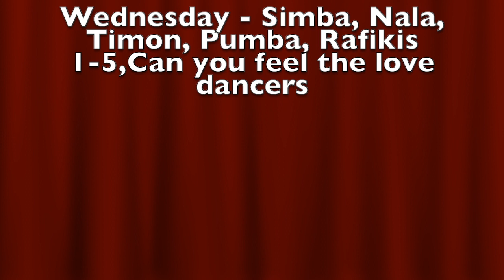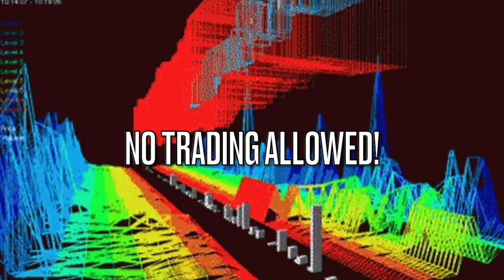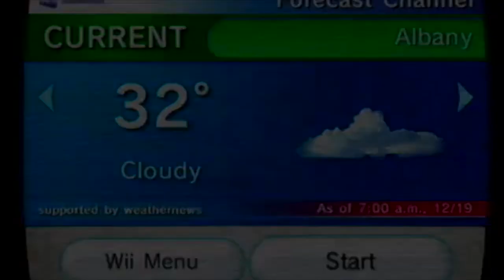2 29 24